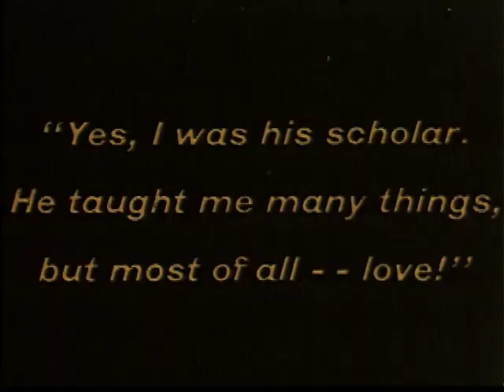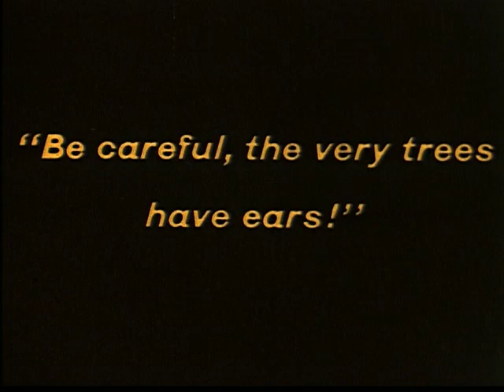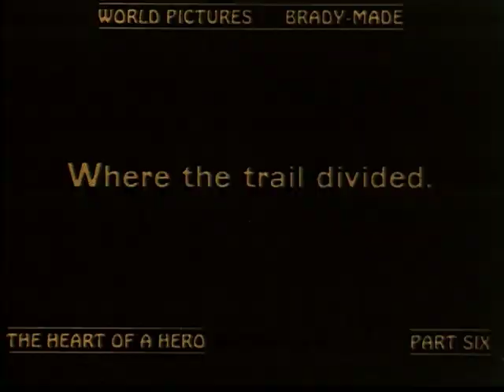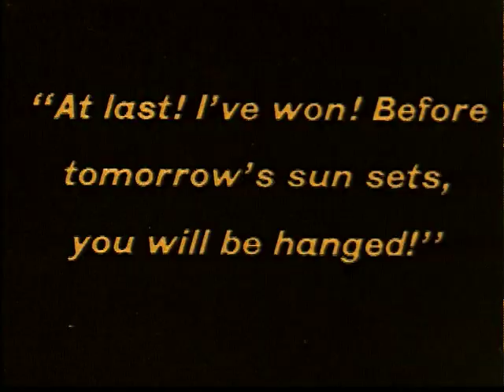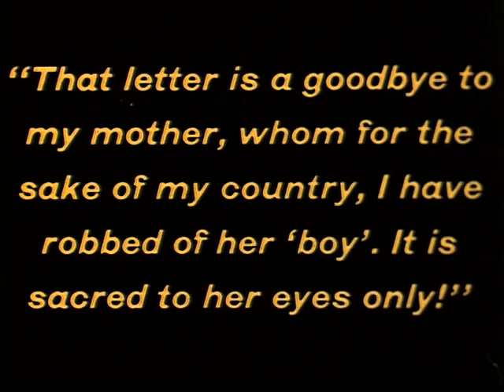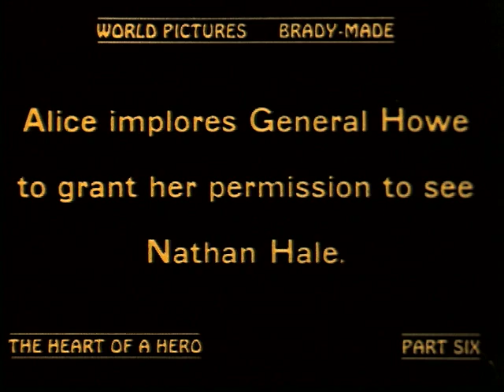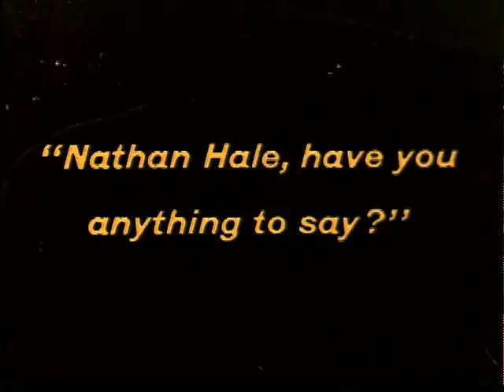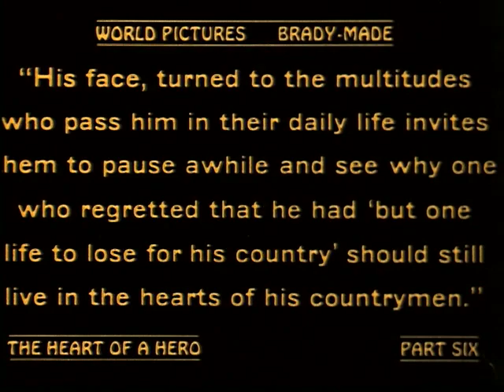Heart of a Hero, The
by World Pictures

Biography of Revolutionary War patriot Nathan Hale.
Credits
William A. Brady in association with World Pictures presents Robert Warwick and Gail Kane in… Visualized from the play Nathan Hale by Clyde Fitch. Directed by Emile Chautard. Photographed by Lucien Tainguy. Six Parts.